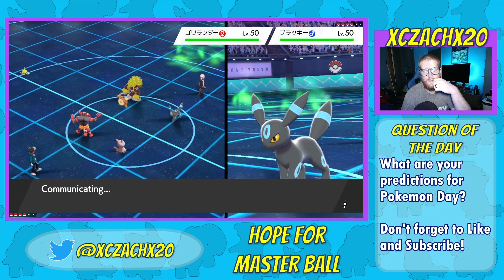Rock Slide Yveltal!? | Pokémon VGC 2022 Competitive Double battles Series 12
After using the Solgaleo Team, we are going back to where this team started! Dialga and Calyrex-Ice Rider! Let's see which team is better!

Don't forget to answer the question of the day!